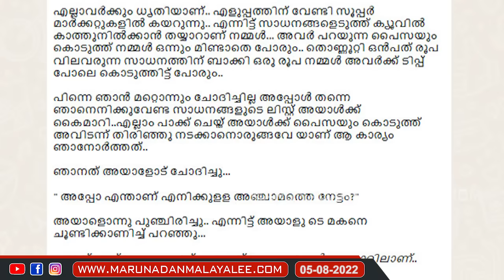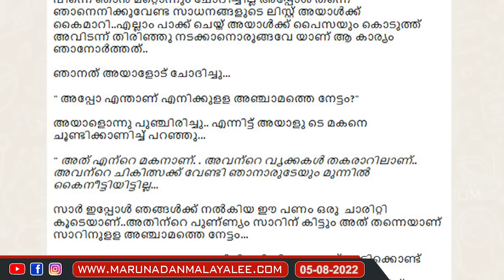സൂപ്പർ മാർക്കറ്റിൽ നിന്ന് എന്തുകൊണ്ട് പച്ചക്കറി വാങ്ങരുത്? l Supermarket Kerala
സൂപ്പർ മാർക്കറ്റിൽ നിന്നും പച്ചക്കറികൾ വാങ്ങരുത്... 5 കാരണങ്ങൾ